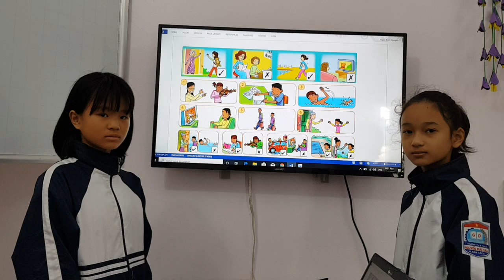Unit 6 Let's play after school 20191208 7